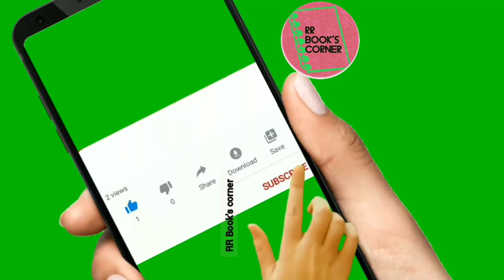Naan oru | Tamil Sirukadhai| நான் ஒரு | தமிழ் சிறுகதை | Audiostory @RR Book's corner